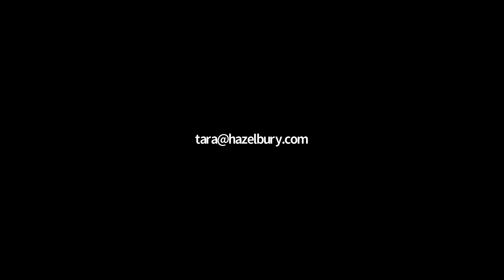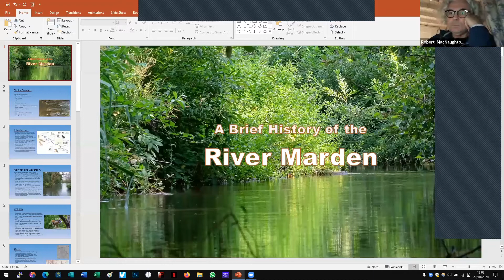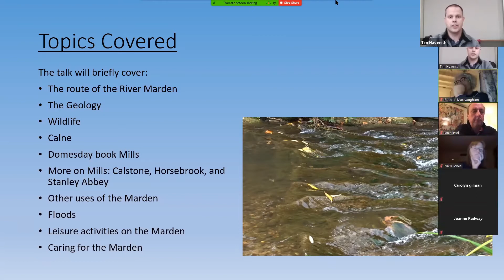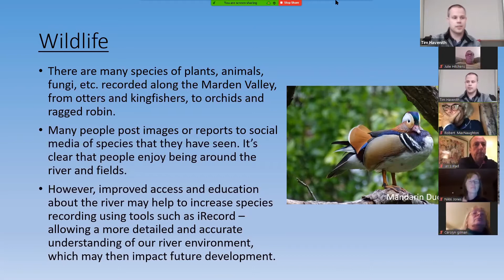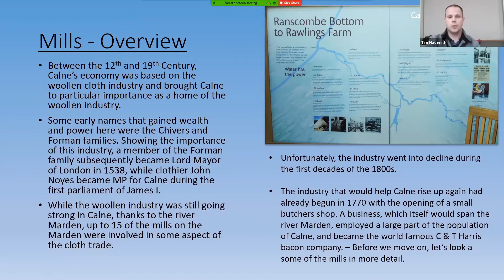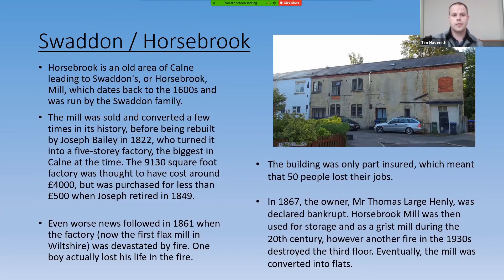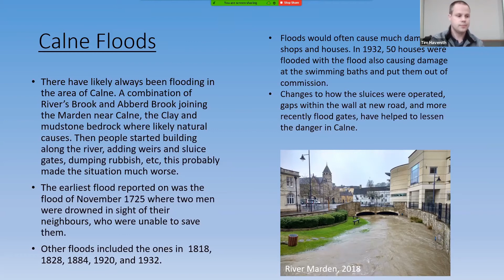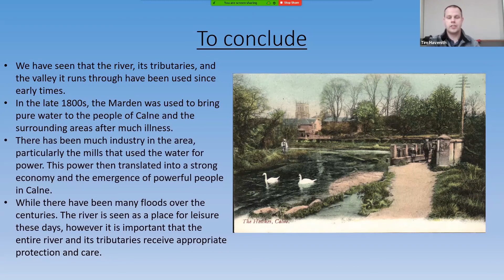A Brief History of the River Marden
As part of a series of talks on various aspects of the Marden Valley, here is Tim Havenith, discussing the the River Marden.